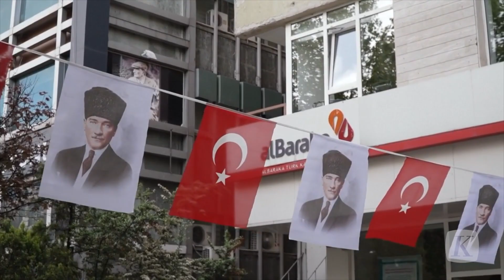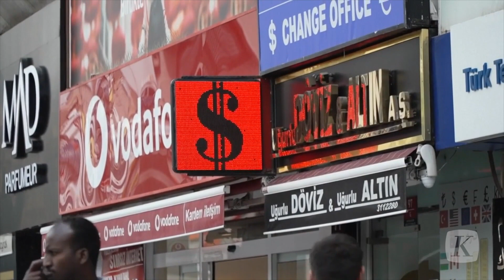Pelantikan Presiden Turki Erdogan Diwarnai Lobi Swedia Masuk NATO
Recep Tayyip Erdogan dilantik sebagai Presiden Turki untuk masa jabatan lima tahun mendatang, Sabtu (3/6/2023) siang waktu setempat. Dia berkuasa hingga setidaknya tahun 2028, sekaligus menjadikannya pemimpin dengan masa pemerintahan terlama di negara ini. Hari itu juga, Erdogan langsung mengumumkan jajaran menteri di kabinetnya, di antaranya, Menteri Luar Negeri, yaitu Hakan Fidan, Menteri Pertahanan Nasional Yasar Guler, dan posisi kunci Menteri Keuangan yang dijabat Mehmet Simsek.

Sejumlah tantangan menanti awal periode ketiga kekuasaan Erdogan, mulai dari situasi ekonomi yang buruk dengan laju inflasi mencapai 85 persen, desakan untuk memulangkan jutaan pengungsi di Turki, hingga proses rehabilitasi dan rekonstruksi pascagempa Februari lalu yang menewaskan sekitar 50.000 jiwa. Nilai mata uang Turki, lira, juga telah kehilangan nilainya terhadap dollar AS sejak awal tahun dan diperkirakan terus memburuk jika Erdogan memilih tim ekonomi yang salah.

Selain pengumuman kabinet Erdogan, ada hal menarik lainnya yang menjadi perhatian dalam pelantikan Erdogan, yaitu kehadiran Sekjen Organisasi Pertahanan Atlantik Utara (NATO) Jens Stoltenberg. Kehadirannya tidak terlepas dari upaya AS dan NATO memuluskan aksesi keanggotaan Swedia ke dalam aliansi militer ini. Stoltenberg menyebut telah berbicara langsung dengan Erdogan dan kehadirannya di Ankara untuk memastikan proses aksesi itu berlangsung lancar tanpa hambatan.

Swedia dan Finlandia secara resmi mendaftar untuk menjadi anggota NATO ke-31 dan ke-32 pada tahun lalu seiring invasi Rusia ke Ukraina. Aksesi keanggotan Swedia di NATO sebelumnya sulit terwujud setelah Ankara menilai Stockholm tidak memedulikan permintaannya agar pemerintah negara Nordik ini mengekstradisi sekitar 130 aktivis Partai Pekerja Kurdistan (PKK), termasuk Bulent Kenes, mantan pemimpin redaksi media yang terkait Fethullah Gulen. Gulen adalah ulama karismatik yang dituding Ankara sebagai pemimpin kudeta gagal pada 2016.